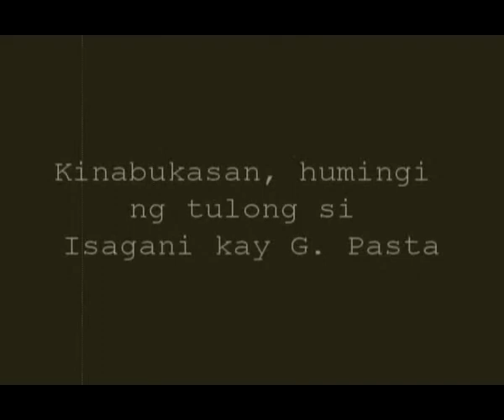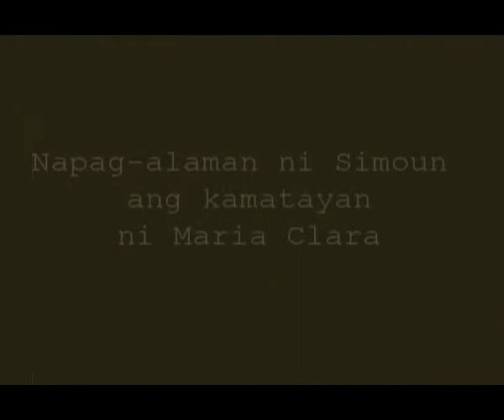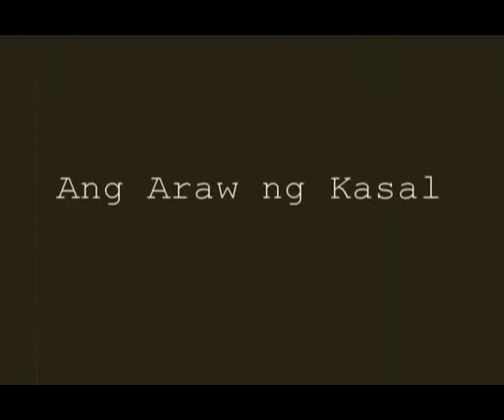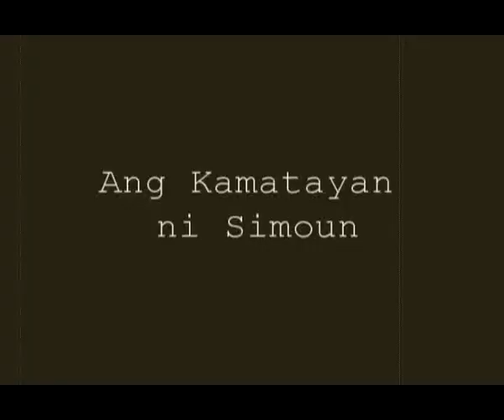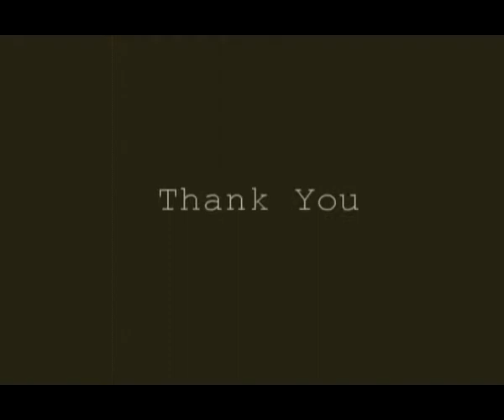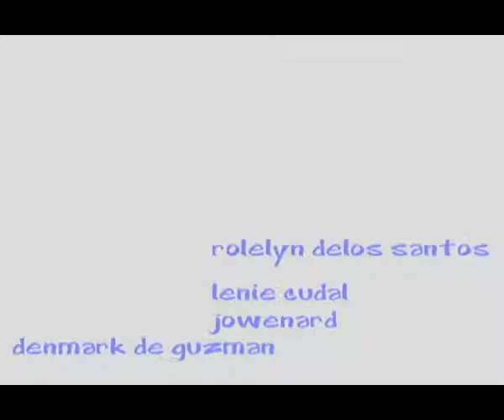El Filibusterismo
BSICT 4A( Batch 2013)